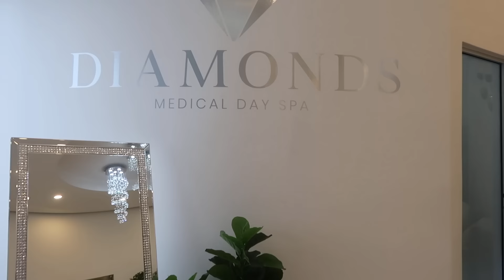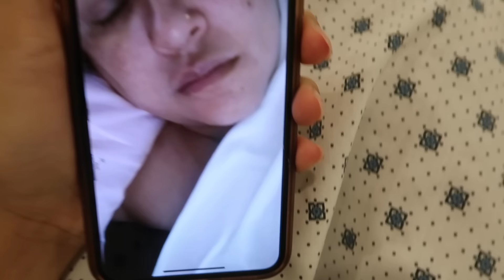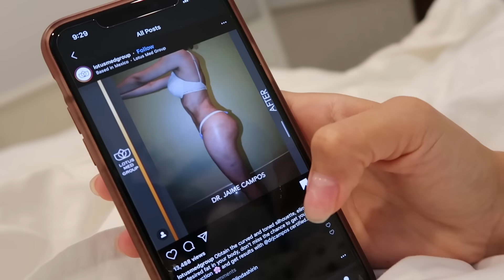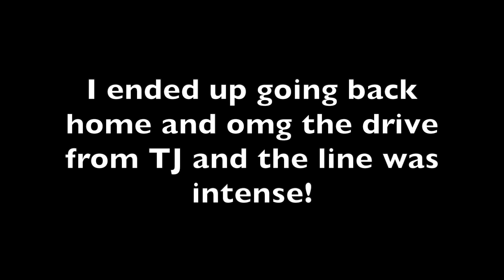I GOT A BBL IN TIJUANA!!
Ive missed you guys soooo much! Sorry its taken me a while to upload this vlog, I've been taking this time to recover. Its been a long and hard journey and Im so excited to be sharing it with all of you. I will always be open about procedures I get done because I know its going to be helpful for anyone who wants to get work done too!

If you guys would like to check out DR Campos!